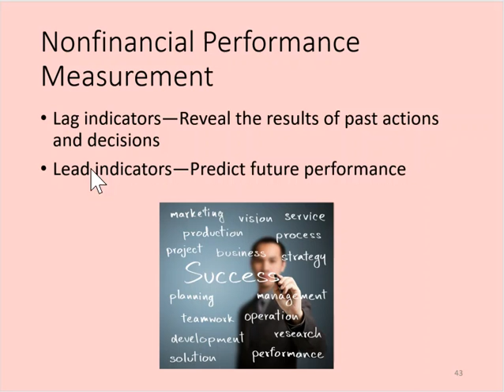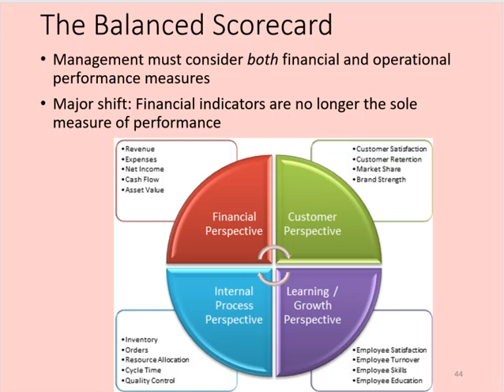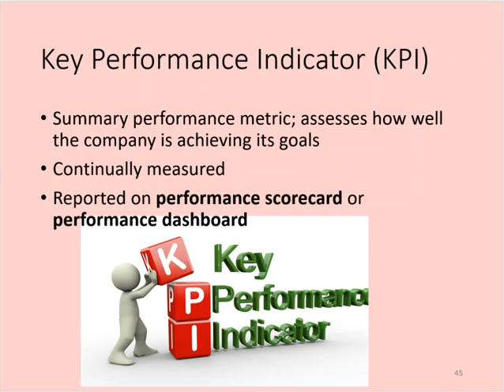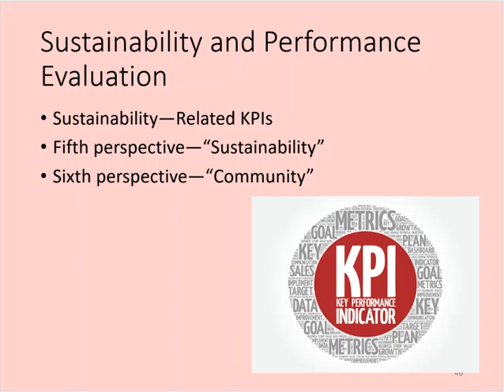Balanced Scorecard and Nonfinancial Performance Measures